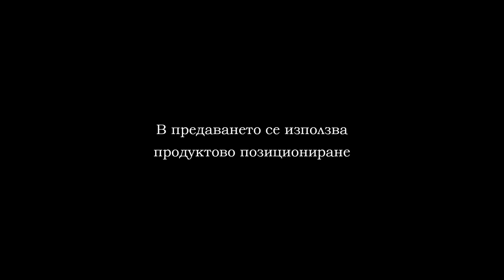HANDBAL 13042019 SPARTAK LOKO VARNA PART 1